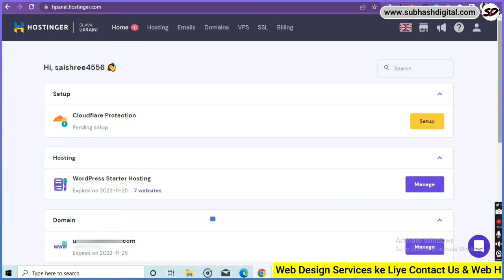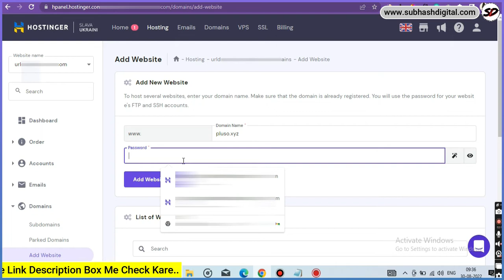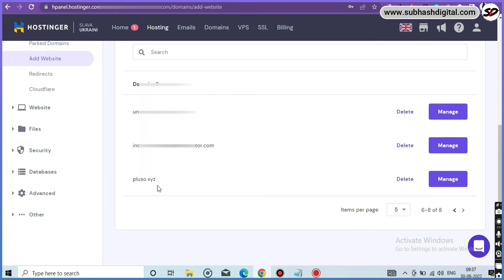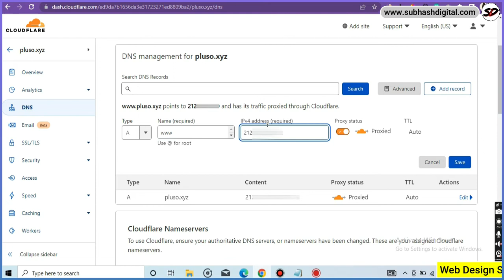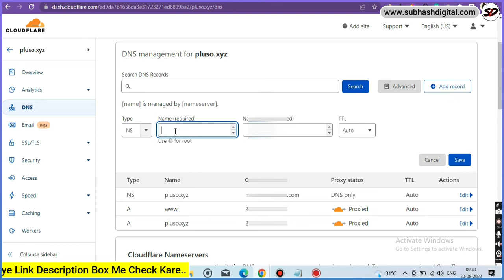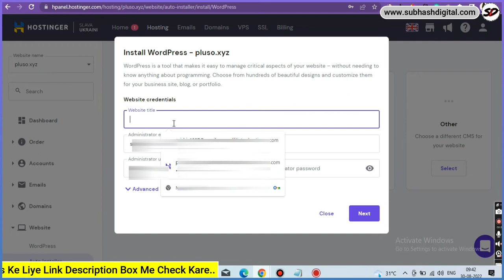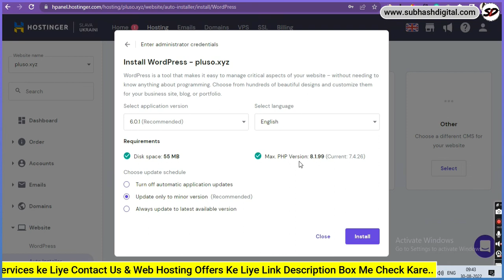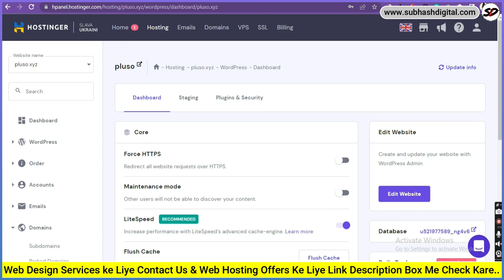✅How to add GoDaddy Domain in Hostinger & install WordPress Hindi 2024-Add Another Domain in Hosting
In This Video You Will Know "How to add GoDaddy Domain in Hostinger & install WordPress Hindi 2024", So Watch This Video Till The End.